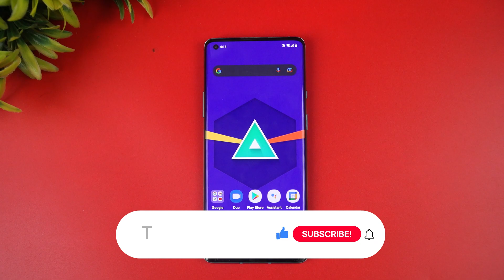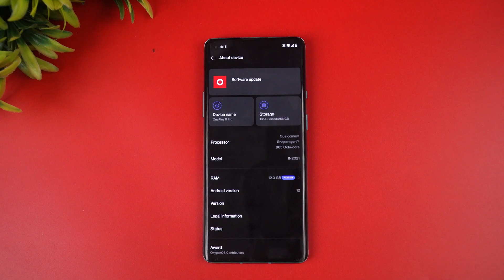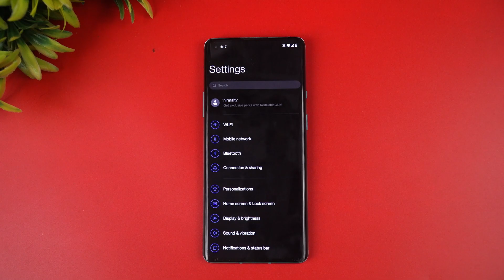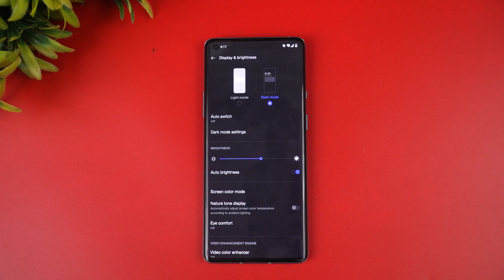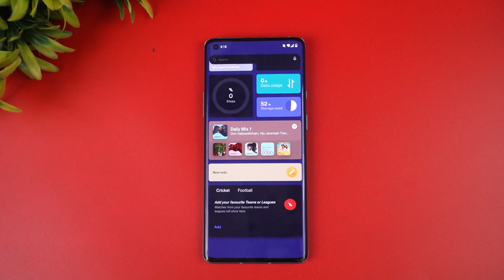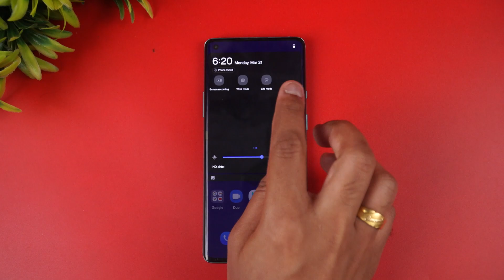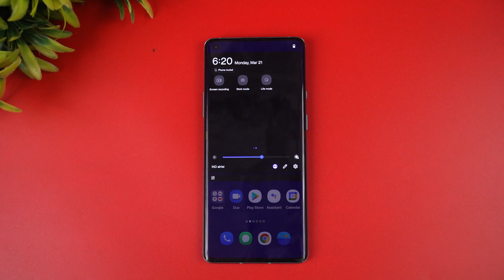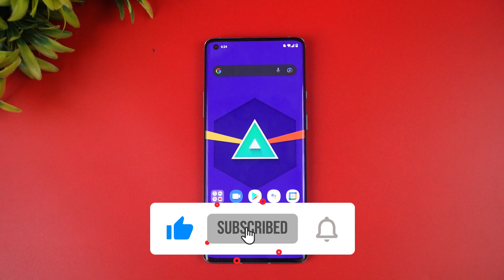Oxygen OS 12 with Android 12 for OnePlus 8, 8 Pro, 8T and 9R- New Features 🔥🔥